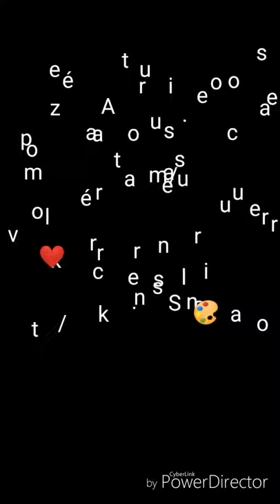Nature morte peinture à l'huile work in progress Anouk Sarr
Cannelés de Bordeaux, Baillardan, petits moineaux, litchis, eucalyptus. Anouk Sarr